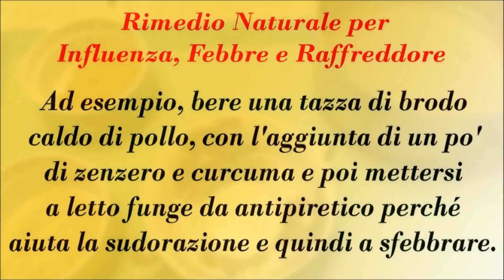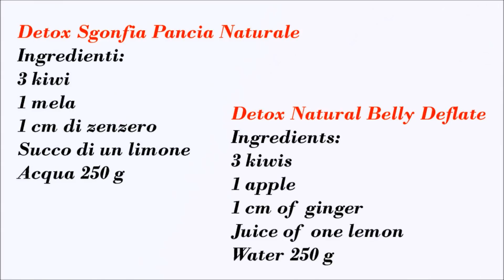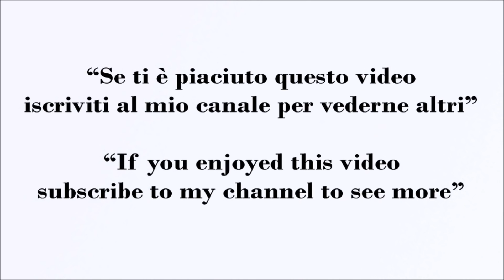10 Ricette Ideali Da Fare Dopo le Feste Mangiando Sano e Spendendo Poco - Recipes After The Holidays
Come Fare il Brodo di Pollo Facile e Leggero - How To Make Chicken Broth Easy and Lightweight

Gnocchetti Sardi Ricotta Noci e Pomodorini Ricetta Facile- Sardinian Gnocchetti Ricotta Nuts and Cherry Tomatoes Easy

POLLO AL LIMONE CON QUESTA RICETTA TUTTI AMERANNO IL POLLO -CHICKEN WITH LEMON TASTY AND EASY RECIPE

Radicchio 2 Ricette Veloci Facili e Gustose Pronte in 5 Minuti - 2 Chicory Recipes Tasty and Easy